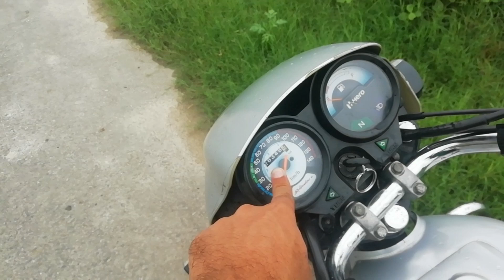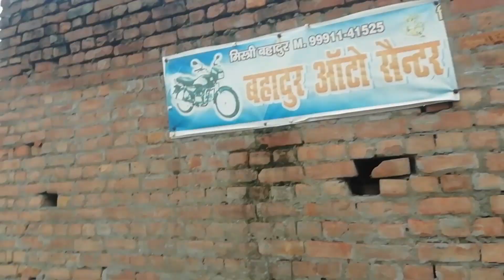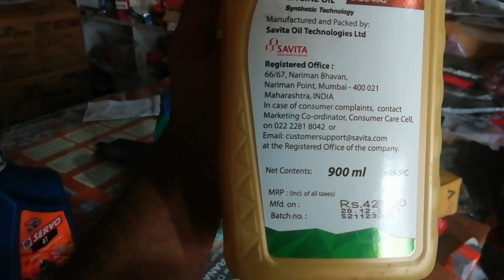बाईक के अन्दर मिला कचरा। बाईक का काम । और कोन सा तेल बेस्ट रहेगा। काफि लेट कराया काम ।part 1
बाईक का सारे का सारा काम करा दिया। और कोन सा तेल बेस्ट रहेगा। काफि लेट कराया काम ।part 1
विडियो ज्यादा लम्बी हो जाति इसलिए 1 और part मे add कर दिया है
ये बाईक मिस्त्री नम्बर है और सभी कपनी की बाईक का काम करता है 1 दम 1 नम्बर का
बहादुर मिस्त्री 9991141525